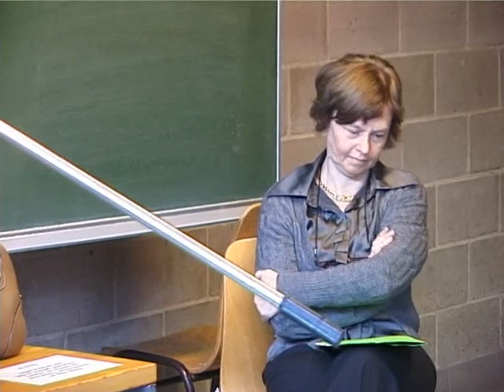Afscheid Lydie Meireson deel 2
Het afscheidsfeestjes van mevr. Meireson.
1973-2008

Via dit filmpje de weerslag van het evenement.